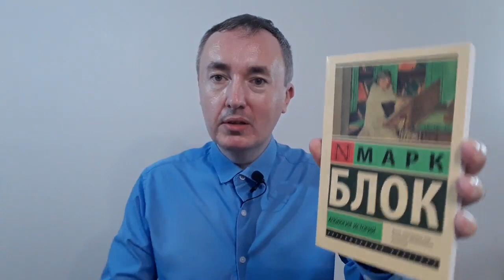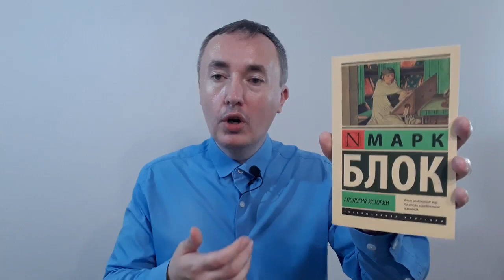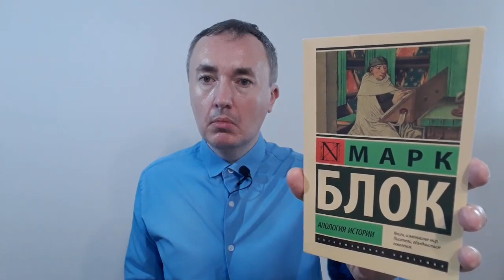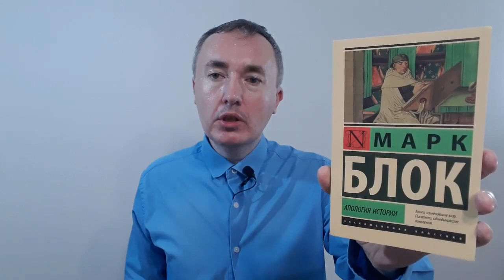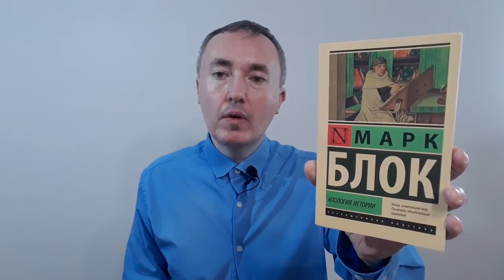Марк Блок «Апология истории или ремесло историка» | Обзор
Благодаря тщательному исследованию и глубокому анализу «Апология истории или ремесло историка» бросает вызов общепринятым представлениям и предлагает нам подвергнуть сомнению саму суть исторической интерпретации.

Через яркие повествования Блок переносит нас в разные эпохи, проводя через тонкости исторической методологии. Эта книга служит незаменимым руководством как для начинающих историков, так и для заядлых энтузиастов истории: от изучения первоисточников до расшифровки скрытых повествований.

Просматривая каждую главу, вы воочию станете свидетелем преобразующей силы, которой обладает «Ремесло историка» в раскрытии новых взглядов на события прошлого.

Марк Блок (1886–1944) – французский историк, автор трудов по средневековой Франции и общим проблемам методологии истории, основатель собственной исторической школы. Участник французского Сопротивления, расстрелян гестапо в 1944 году.

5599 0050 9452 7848